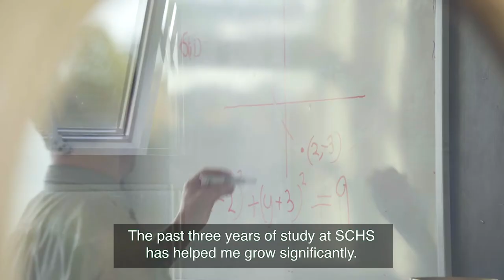Streatham & Clapham High School: Our London School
Our Chinese students share their personal experience about joining our school